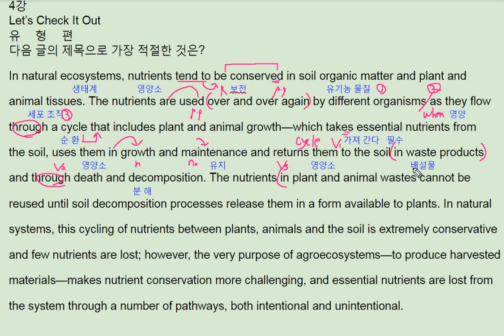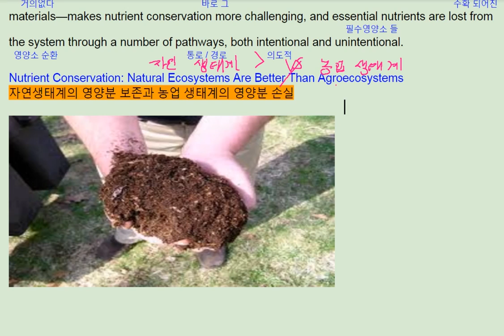2018 수능완성 영어 4강 check it out - 번개콩 agroecosystem vs natural ecosystem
2018 수능완성 영어 4강 check it out - 번개콩

반갑습니다.

채널입니다.